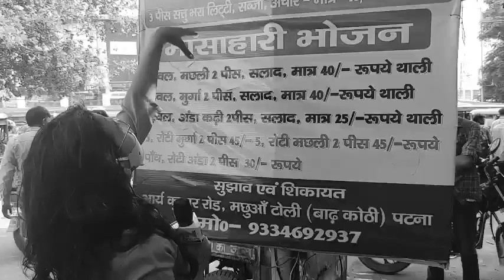Patna के लोग 15 रुपया में ढकेल के खा रहे खाना और कह रहे woww। RN news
R N NEWS REPORTER NIBHA  NEWS REPORTER  CHANNEL :-

RN news

reporter RN news Nibha
RN NEWS REPORTER NIBHA भारत का एक हिंदी न्यूज़ चैनल है
RN न्यूज़ रिपोर्टर निभा न्यूज़ चैनल राजनीति बॉलीवुड व्यापार और खेल मैं नवीनतम समाचारों को शामिल करता है जनता और सरकार के बीच में बेहतर सामंजस्य बनाने का प्रयास करता है रिपोर्टर निभा अपने ग्राउंड लेवल रिपोर्टिंग स्टाइल से लोगों की बात सरकार तक और सरकार की नीतियों को जनता तक पहुंचाने का जुझारू प्रयास करती हैं। RN News reporter nibha channel लाइव खबर और ब्रेकिंग न्यूज़ के लिए हमारे साथ बने रहे।